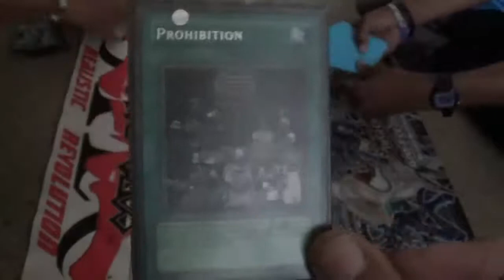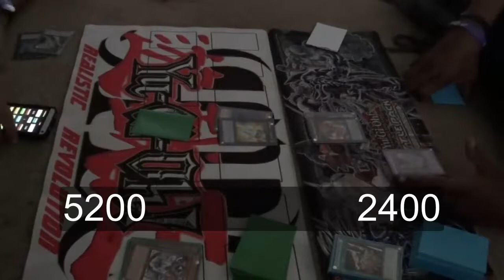Scrub #1: Harpie Ladies VS Scrub #2: Cyber Dragons Round 2 (Live)